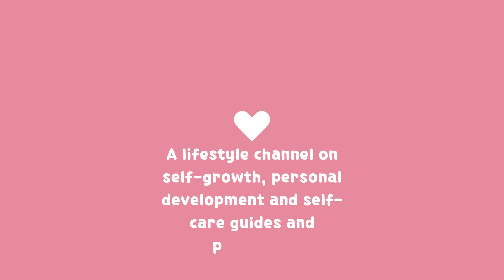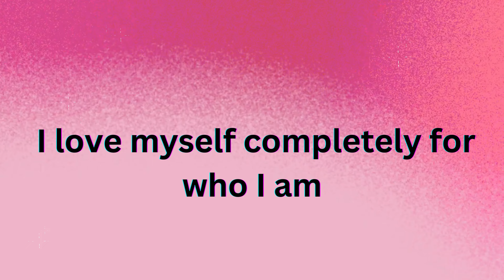Self Care Practice on Self-Love Meditation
@emmalisatilliofficial  has decided to create a lifestyle channel and a channel where she can spread positivity, light and wonder in guided meditations, advice on nutrition, book reviews on self-help and personal development and anything else that she can come up with. She loves to create content to engage with women all over the world, coming up with ideas to create, inspire and motivate.

I hope you enjoy my first meditation that I have made